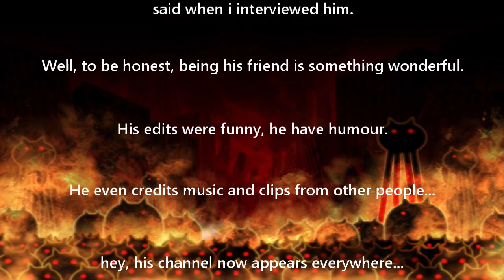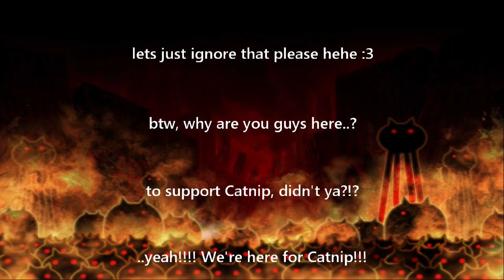Custom ending (Created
He helping me alot